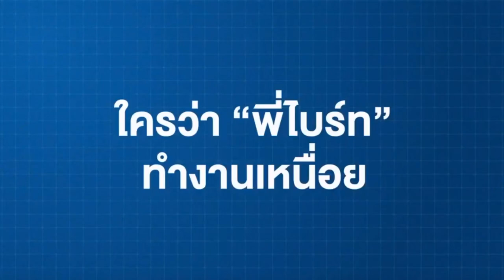[EngSub] Sotus S- OffGun Special Scene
•• please at least credit me for the translations if you’re gonna post them somewhere else.

I quickly translated the video before going to sleep, i apologize if i got something wrong !